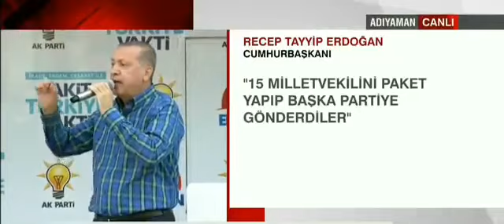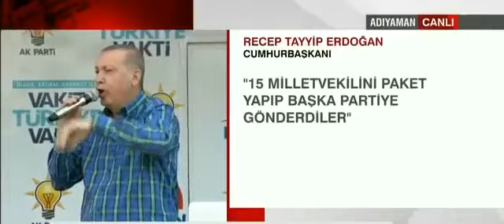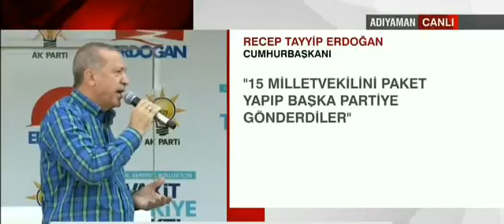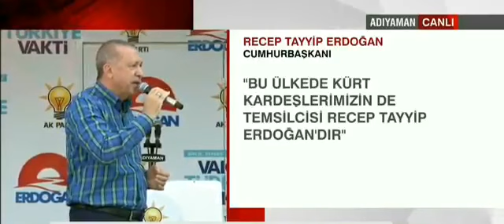Recep Tayyip Erdoğan'dan Adıyaman'da Chp ve Hdp'ye Gönderme !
Cumhurbaşkanı Recep Tayyip Erdoğan, Adıyaman Hükümet Konağı önünde düzenlenen mitingde halka hitap etti. Erdoğan, Muharrem İnce'nin Selahattin Demirtaş'ı cezaevinde ziyaret etmesini sert bir dille eleştirdi.

Cumhurbaşkanı Erdoğan, "CHP Genel Başkanı dahil pek çok sözcüsü 'Şu parti illa barajı geçmeli' diyerek adeta seçmenlerini işportaya çıkarıyor. Barajı geçsin dedikleri parti bu ülkenin en eli kanlı örgütünün emrinden çıkamadığı için gerçek anlamda siyasi parti olamamış bir yapıdır" dedi.

Muharrem İnce'nin cezaevindeki Selahattin Demirtaş'ı ziyaret etmesini eleştiren Erdoğan, "Sayın Muharrem, ince ince Edirne'ye gittin. 7 Haziran seçiminden sonra bu ziyaret ettiğin şahıs değil miydi? 53 tane benim Kürt kardeşimin ölümüne neden olan? Ya sen hangi akla hizmet ediyorsun. Neymiş, adaymış, serbest bırakılması gerekiyormuş. Sen ne diyorsun ya? Neyi serbest bırakıyorsun?" ifadelerini kullandı.

"6-7 Ekim'de insanlarımızı birbirine kırdıranlar bunlar değil miydi?" diye soran Erdoğan "Şimdi cezaevinden esip yağan zatın elinde 53 vatandaşımızın kanı var" diye konuştu.

Videoyu OynatOynat
Ses Kapa
Süre 0:00
Toplam Süre 0:01
Tam Ekran

Erdoğan sözlerini şöyle sürdürdü:

"Belediye başkanları,seçildikleri yere hizmet etmek yerine devletin kendilerine tahsis ettiği aracı gereci, parayı götürüp örgüte, dağa gönderiyordu. Teşkilatları derseniz örgüt adına dağa adam toplama ve bunları adeta ölüme gönderme merkezleri haline gelmişti. Böyle bir partinin illa Mecliste olmasını ülkemizde sadece bir PKK istiyor bir de CHP.

Sahada seçmenini ona buna peşkeş çeken bir partinin, ülkenin yönetiminde iddiası zaten yok demektir. Kafalarındaki 40 tilki artık 24 Haziran'da başka yere kaçacak. Yakında bunların hepsinin de kuyrukları birbirine dolanacak.

Türkiye'de Kürt kardeşlerimizin yoğun olarak yaşadıkları yerlere en büyük hizmeti biz götürdük. Kültürel ve sosyal haklar konusundaki tüm yasakları biz kaldırdık, tüm engelleri biz kaldırdık. Asimilasyon, inkar, bütün bu politikaları biz kaldırdık.

Cumhurbaşkanı adaylarına bakıyoruz, bir kısmını zaten hiç zikretmiyorum, onlar cumhurbaşkanlığına değil sadece isimlerini
oy pusulasına yazdırmaya aday. Geriye kala kala anamuhalefet partisinin adayı kalıyor. Onu da bir süredir meydanlarda, televizyonlarda seyrediyorsunuz. Aslında komik bir adam. Kimi zaman yalan dolanla kimi zaman atıp tutarak insana hoş vakit geçirtiyor. Ama asıl soru şu, böyle kişiye ülkenin yönetimi emanet edilir mi?"